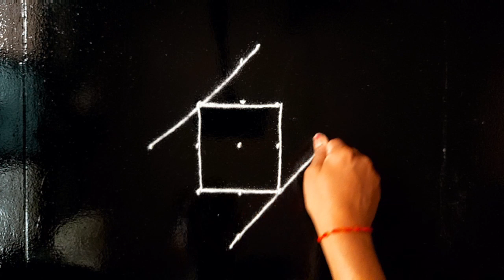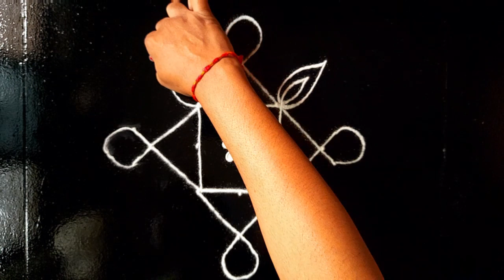उद्या मार्गशीर्ष मंगळवार विशेष 5 ठिपक्यांची रांगोळी |Kolam easy Latest | Dhanurmasam Monday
Sankranthi muggulu
Dhanurmasam muggulu
Pongal kolams
Pulli kolangal
Melikala muggulu
Geethala muggulu
Diwali rangoli
Vinayka chavithi muggulu
Krishnashtami muggulu
Sivarathri muggulu
Dussehra muggulu
Ugadi muggulu
Karthika masam muggulu
Ratham muggulu
Friday Kolam
Daily rangoli
Beginners rangoli
Border rangoli
Gangati rangoli
Dots Rangoli
Peacock rangoli
888
11111
2918
Diwali rangoli
pongal rangoli
pongal rangoli designs
Sankranthi designs
Easy rangoli for sankranthi
pongal designs
Latest rangoli for sankranthi
Margazhi kolams
best kolangal
Tipkyanchi rangoli,
Rangoli
Rangoli design
Rangoli designs
Rangolis
Diwali Rangoli
Diwali kolam
Diwali muggulu
small rangolis
small kolam
small muggulu
Easy Rangoli
simple rangoli
simple kolam
rangoli kolam
rangoli hacks
rangoli with fork
Occasional Rangolis
Easy muggulu rangolis
Beautiful kolam design
Rangoli kolam
Rangoli muggulu
Rangoli colors
big rangoli designs
two colours rangoli
kolam designs
kolam with dots
muggulu
muggulu designs
pongal kolam
rangoli
rangoli designs for diwali
rangoli designs
rangoli kolam
rangoli with dots
sankranthi muggulu
simple kolam
Ganesha rangoli
Ganesh chaturthi rangoli
Ganpati baapa rangoli